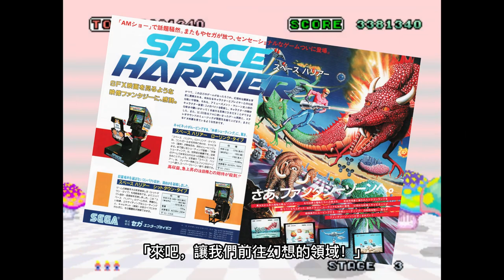玩到羊癲瘋都快發作【AC太空哈利】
【AC太空哈利 / スペースハリアー / Space Harrier】
太空哈利(Space Harrier) 是 Sega Enterprises（後來的 Sega）於 1985 年發行的一款偽3D射擊街機遊戲。 本遊戲快節奏的遊戲表現不僅吸引了玩家的注意力。遊戲中使用了許多巨大的角色圖像。然後以很高的速度縮放這麼大的角色圖形，在當時並不是一件容易的事。

在當時，這部作品無與倫比的速度感，讓眾多遊戲玩家產生了巨大的影響。這款能夠讓人在移動式筐體中享受漂浮感的遊戲作品，深受玩家的歡迎，也成為了 80 年代SEGA的街機遊戲代表。

影片時間軸：
0:00 開場
0:18 Stage 1 MOOT（ムート）
1:24 Stage 2 GEEZA（ギーザ）
2:28 Stage 3  AMAR（アマー）
3:32 Stage 4 CEICIEL（セイシェル）
4:13 Stage 5 BOUNS(ユーライア)
4:45 Stage 6 OLISIS（オリシス）
5:52 Stage 7 LUCASIA（ルケイシア）
6:58 Stage 8  IDA（アイダ）
8:09 Stage 9 REVI（レビ）
8:56 Stage 10 MINIA（ミニア）
9:52 Stage 11 PARMS（パームス）
11:02 Stage 12 BOUNS(ユーライア)
11:32 Stage 13 DRAIL（デュレイル）
12:25 Stage 14 ASUTE（アシュート）
13:08 Stage 15 VICEL（ビセル）
14:01 Stage 16 NATURA（ナチュラ）
15:07 Stage 17 NARK（ナーク）
15:54 Stage 18 ABSYMBEL（アブシンベル）